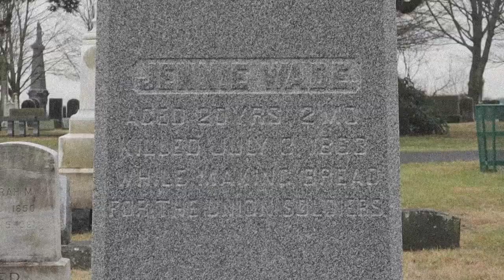They Wouldn't Leave Us Alone In This Gettysburg Cemetery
We visited Evergreen Cemetery in Gettysburg to try and make communication with Jennie Wade and got more than we bargained for! They wouldn't leave us alone lol!